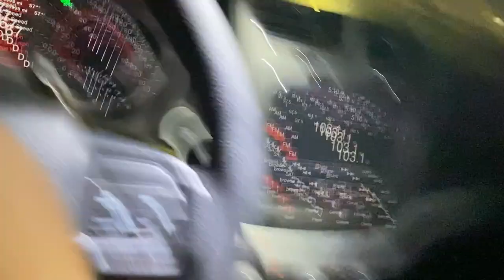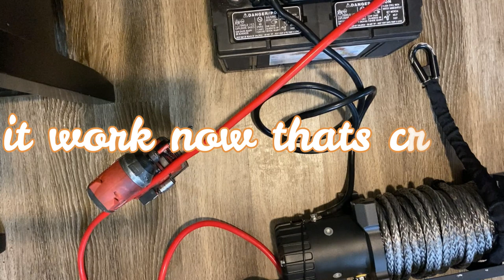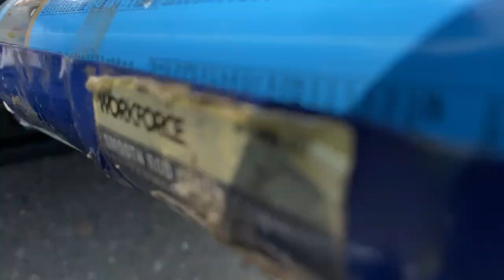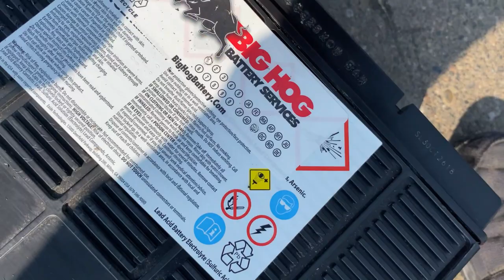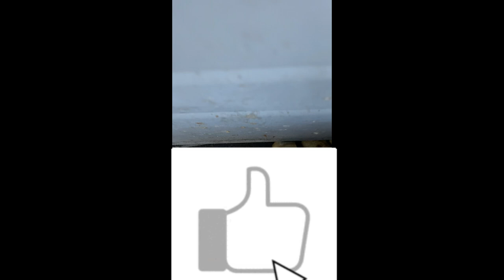FIXED THE WINCH + FIRST TOW